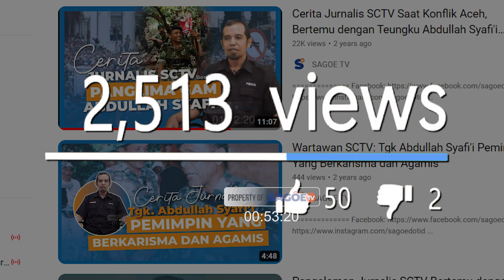Penyebab Kualitas Wartawan Terus Menurun Hingga Nulis Berita Tidak Bermutu I Mukhtaruddin Yakob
Apa sih yang menyebabkan kualitas seorang jurnalis menurun di era sekarang? Dan kenapa wartawan di era sekarang banyak yang nulis berita dengan kualitas yang tidak begitu bermutu atau bahkan malas memverifikasi berita yang sudah di tulis? Hal inilah yang akan dijelaskan oleh Jurnalis Konflik Aceh, dari media SCTV,  Mukhtaruddin Yakob. Selain menjawab pertayaan di atas Mukhtar juga akan membagikan kisah dirinya menjadi wartawan di era yang masih kurang peradaban teknologi dulu, ada banyak hal unik lainnya akan di ceritakan Mukhtar dalam video kali ini. Selamat menonton.

Punya rekomendasi atau ingin menjadi narasumber untuk Sagoe TV?